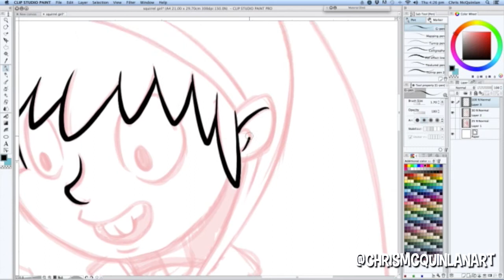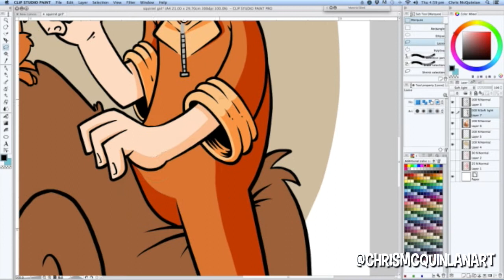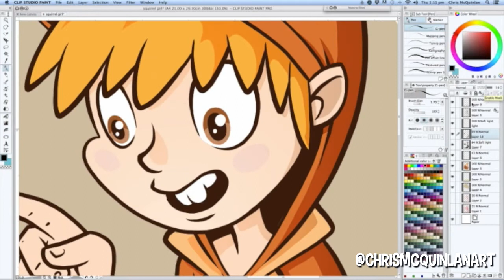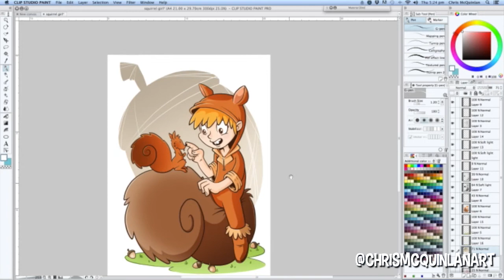Unbeatable Squirrel Girl Drawing Time Lapse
Today I draw the Unbeatable Squirrel Girl as a part of my kiddie Print Series available on Etsy

Prints and other merch are available in my ETSY store now

There's some great rewards including photoshop files, monthly sketchbooks, original art and more!